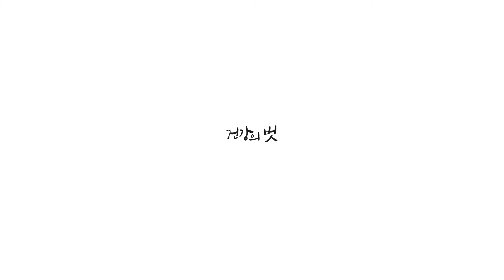[등 운동]골프 백스윙에 도움 되는 등 상부 운동 인버트드 로우!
이번 영상에서는 등 운동에 대해 설명드리겠습니다
등은 우리 몸에서 큰 근육이며 다양한 근육들로 구성되어 있기 때문에 어떻게 운동하느냐에 따라 광배근 운동이 될 수도 있으며 등 상부의 운동이 될 수도 있습니다
대표적으로 위에서 아래로 당기는 운동과 앞에서 뒤로 당기는 운동이 있는데 팔꿈치와 몸통이 가까운 상태에서 당기게 되면 광배근 위주의 운동이 되고 팔꿈치와 몸통이 멀어진 상태에서 운동을 하게 되면 등 상부 위주의 운동이 됩니다
이번 영상에서는 등 상부의 근력을 키우는 인버티드 로우라는 운동을 알려드릴 것입니다
골프를 하시는 분들은 등 상부의 근력이 부족하면 백스윙을 할 때 척추자세가 무너지거나 어깨가 구부러지는 문제가 발생할 수 있기 때문에 광배근 운동뿐만 아니라 등 상부 운동도 신경 써 조화롭게 운동해 주시면 많은 도움이 되실 겁니다

인버티드 로우 운동을 할 때는 스미스 머신이 적합합니다
초보자 혹은 힘이 부족한 헬린이라면 바를 높여 진행하시면 됩니다
근력이 되시는 분들은 바를 아래로 내려 운동의 난이도를 조절하시면 됩니다
이 운동은 등 상부를 운동하는 것이기 때문에 벤치프레스와는 다르게 당기는 운동이라 생각하시면 됩니다
그립을 좁게 잡아 명치 쪽으로 당기는 것이 아니라 그립을 어깨너비보다 넓게 잡아 팔뚝이 상체와 수직이 되도록 하고 바가 가슴의 중간 부분에 위치한다고 생각하며 당겨주는 운동입니다
거꾸로 매달리는 운동이기 때문에 허리가 풀릴 수 있음으로 복부를 수축하여 척추의 중립 상태를 유지하도록 합니다
팔을 폈을 때 어깨가 거상되지 않도록 후인 하강하는 힘과 흉추를 들어주는 힘을 적절하게 유지하여 팔을 당기고 펼 수 있게 운동해 주시면 됩니다

스미스머신에 매달려 어깨가 거상되지 않게 가슴을 들고 어깨에 후인 하강하는 힘을 사용합니다
허리가 꺾이지 않도록 복부에 힘을 주어 척추를 중립 상태로 만듭니다
바가 가슴 부분에 가까워지게 최대한 당겨줍니다
당겼을 때 견갑골을 최대한 뒤로 모은다고 생각하시면서 절정 수축을 유지해 주시면 됩니다

오늘 알려드린 인버티드 로우라는 운동은 등 운동 중 턱걸이와 함께 몸통이 움직이는 유일한 운동이기 때문에 몸의 협응을 길러주는데 많은 도움이 됩니다
턱걸이만 하지 마시고 인버티트 로우라는 운동을 함께해 주시면 등 상부의 근력을 키우는데 많은 도움이 될 것입니다